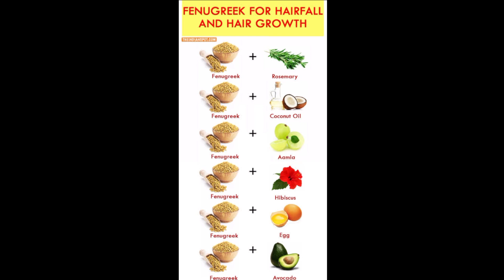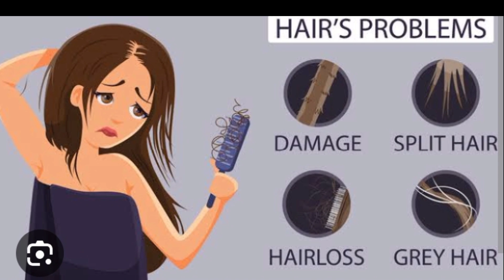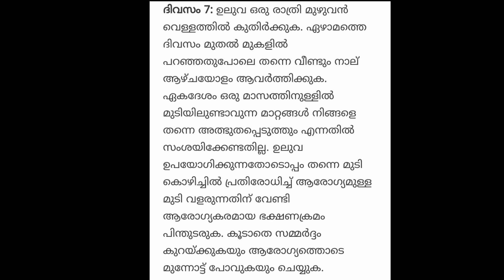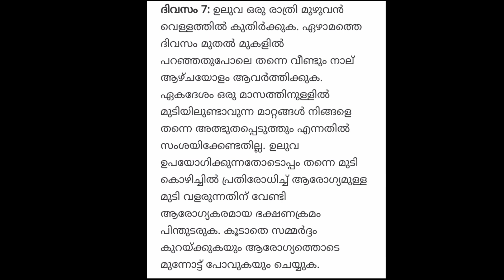മുടി വളർത്താൻ ഇനി ഒന്നും വേണ്ട ഇത് മാത്രം മതി AyurvedaHairgrowth fenugreek മുടി കൊഴിച്ചിൽ മാറാൻ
1.മുടി കൊഴിച്ചിൽ, മുടി വളർച്ച ഇല്ലായ്ക, താരൻ, മുടി പൊട്ടി പോകൽ, മുടി നീളം വക്കാതിരിക്കുക, പുതിയ മുടികൾ വളരാനും
Geethus Natural Thalipod
Geethus Natural Hairgel
Henna
indigo
2.ശരീരത്തിലെ കറുത്ത പാടുകൾ
Skinwhitening soap

lip balm

Fast HairGrowth Challenge Group